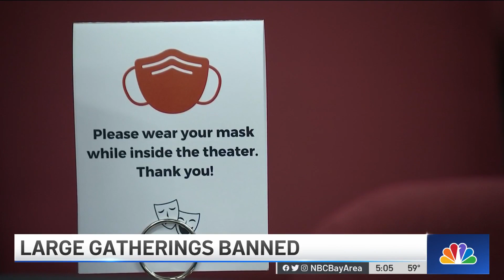New COVID Restrictions in Sonoma County: What to Know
Wednesday marked the first day Sonoma County banned large gatherings and officially requested for residents to stay home as much as they can. Christie Smith reports.